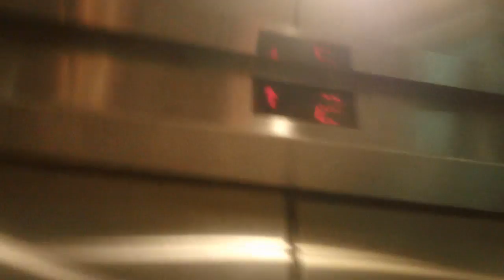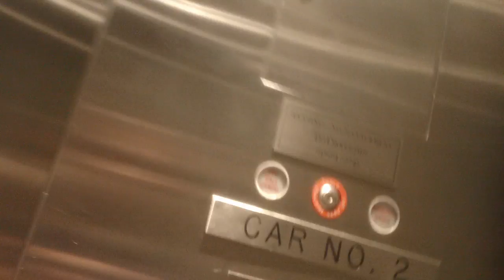2 minute ride On The Schindler Hydraullic Elevators At The Chelsea Place, Durham NC